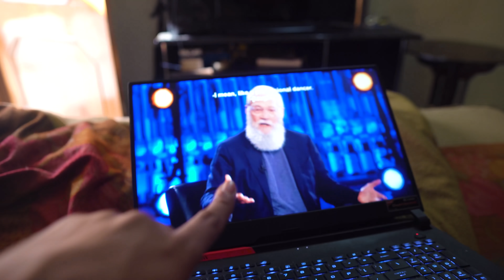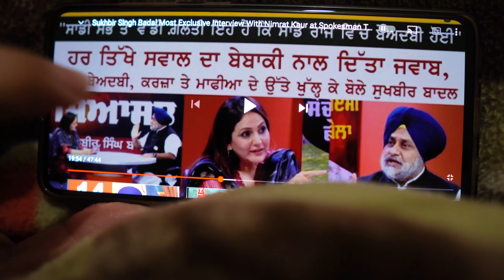Our First International Trip ✈️ 💼